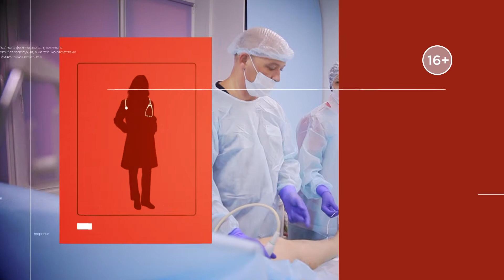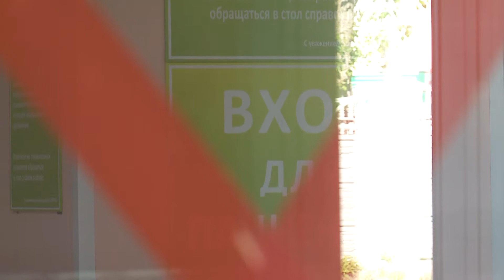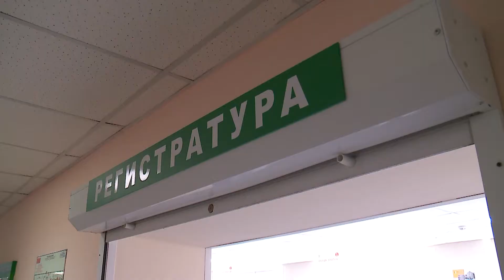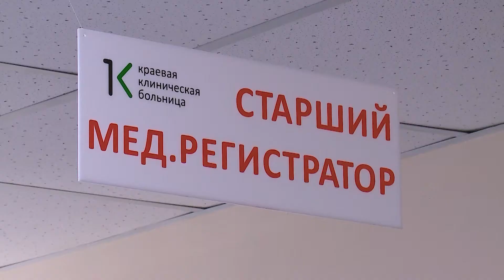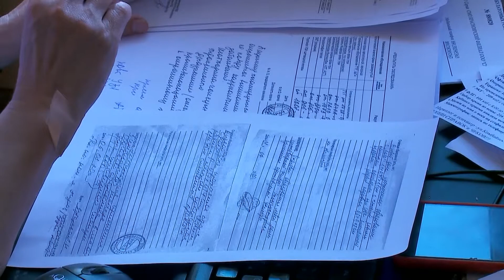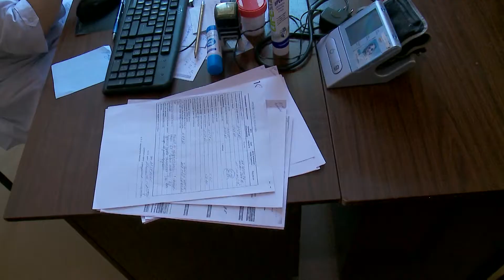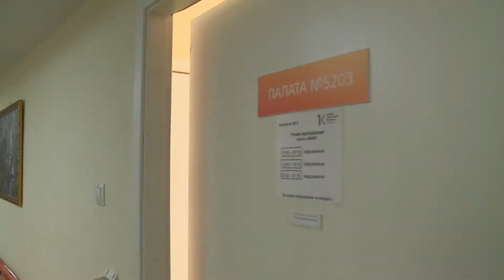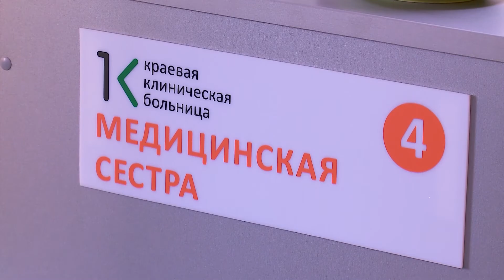Наше здоровье от 28.08.20